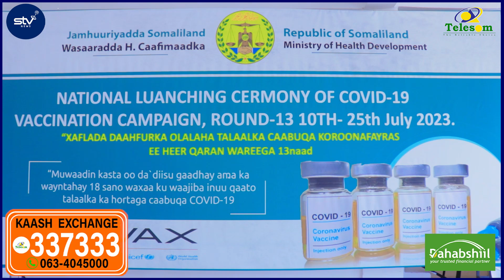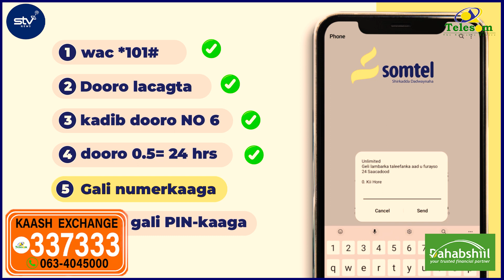Deg Deg:Somaliland oo Covid 19 laga talaalaayo.